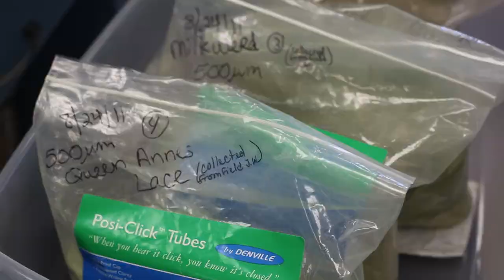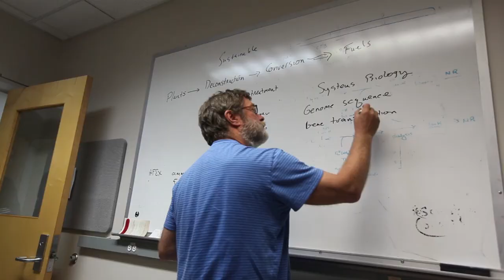DOE Renews the Great Lakes Bioenergy Research Center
MADISON - The U.S. Department of Energy (DOE) has awarded the University of Wisconsin-Madison $25 million per year to fund the Great Lakes Bioenergy Research Center (GLBRC) for another five years.

Production, video and editing by Matthew Wisniewski, with video contributions from NASA.

"Perpetuum Mobile" by Penguin Cafe Orchestra